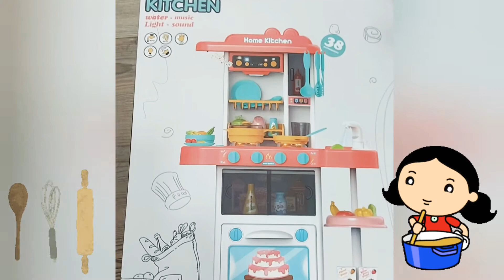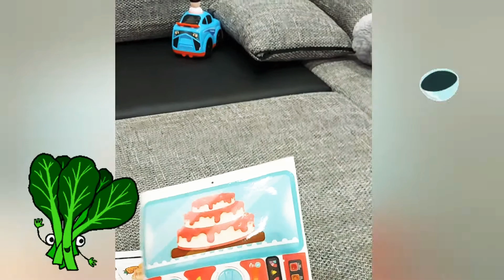Удивили сына-собрали детскую кухню,счастливый танец малыша.Children's kitchen and baby dance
Наш малыш любит помогать мне на кухне,решили подарить ему детскую кухню.
Ну и конечно же  - танец счастливого ребёнка

Our kid loves to help me in the kitchen, we decided to give him a children's kitchen. And of course - the dance of a happy child